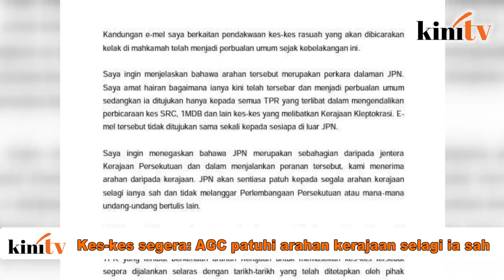Peguamcara pertahan kandungan e-mel yang tersebar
Peguamcara III, Mohamad Hanafiah Zakaria mempertahankan e-melnya berhubung arahan agar pendakwaan terhadap SRC International Sdn Bhd, 1MDB dan kes rasuah yang lain tidak dilewatkan.

Dalam satu kenyataan beliau melahirkan rasa terkejut apabila kandungan emel tersebut tersebar dan menjadi perbualan umum, sedangkan ia ditujukan kepada semua timbalan pendakwa raya (TPR) yang mengendalikan kes melibatkan kerajaan sebelum ini.

Mohamad Hanafiah berkata ini selaras dengan sub-seksyen 172B(4) Kanun Tatacara Jenayah yang mengkehendaki mana-mana perbicaraan mesti dimulakan tidak lewat dari 90 hari setelah tertuduh dituduh di mahkamah.

Beliau menegaskan ia juga merupakan arahan kepada semua TPR yang terlibat bahawa mana-mana permohonan untuk penangguhan hendaklah dibantah dengan sekeras-kerasnya.